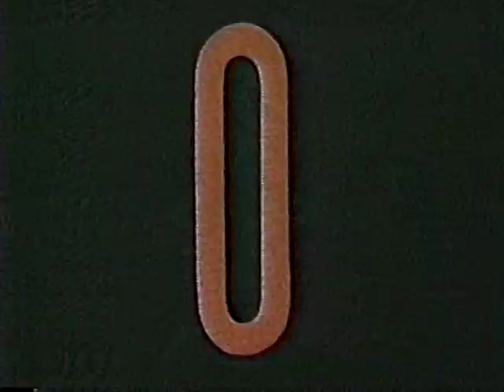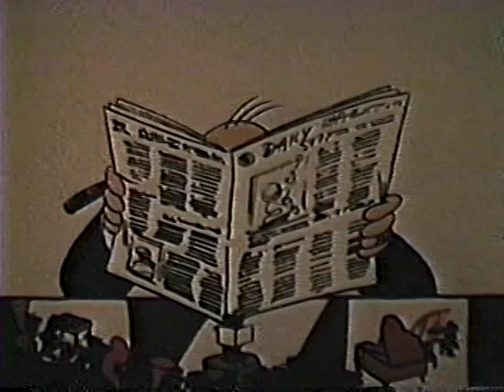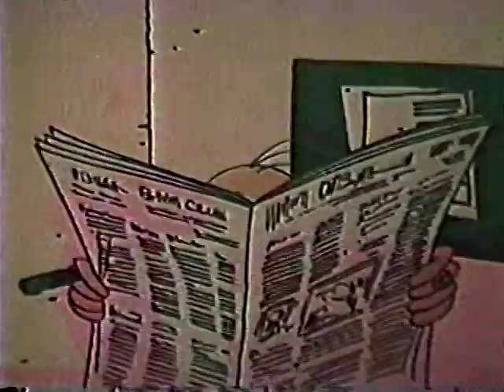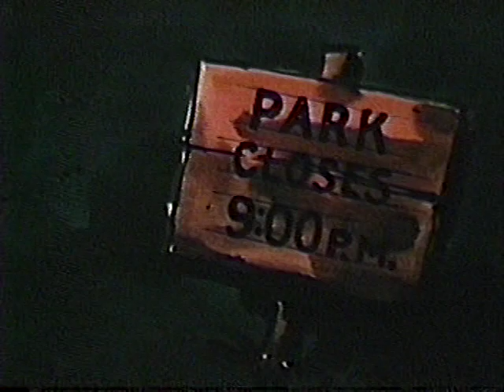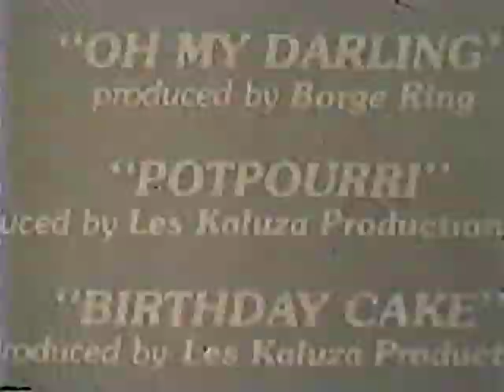Lost TV gems: Jokebook 4-30-82 cartoon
Hanna Barbera's Jokebook was a shortlived animated series with short sketches made for the show and segments licensed from other animators. It only ran for three episodes from April 23 to May 7, 1982, although seven were reportedly produced. Here's the notorious 4-30-82 episode, which TV Guide reported was the lowest rated program to air on television that week (it ran opposite Dukes of Hazzard and Benson), never before rebroadcast or seen online. Duped direct from 35mm to Beta1, with voices you'll recognize from shows like The Flintstones, Hong Kong Phooey, and Wait Till Your Father Gets Home, including Don Messick, Hal Smith, John Stephenson, Lennie Weinrib, Janet Waldo, Frank Welker, Bob Ogle, Joan Gerber, Ronnie Schell, Marilyn Schreffler and Henry Corden, as well as Joyce Jameson and Sidney Miller.